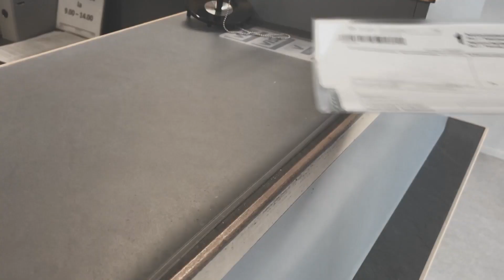26.2.2020 Lukko vs. Ilves, otteluennakko: Vili Laitinen